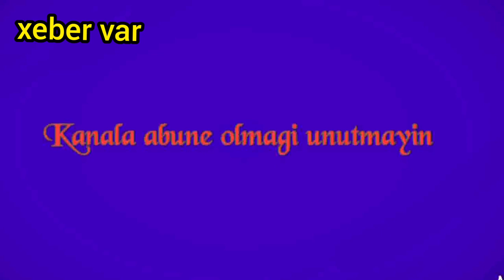Ramiz Hüseynzadə Genc aktyor-aparıcı VƏFAT ETDİ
Azərbaycanlı aktyor Ramiz Hüseynzadə qəfil vəfat edib.
"Qafqazinfo" xəbər verir ki, bu barədə onun sənətçi dostları sosial şəbəkələrdə paylaşım ediblər. İlkin məlumata görə, aktyorun ölümünə beyninə qan sızması səbəb olub.

Qeyd edək ki, Ramiz Hüseynzadə 1979-cu ildə Bakıda anadan olub. O, aktyorluqla yanaşı, müxtəlif televiziya kanallarında müəllif, aparıcı və prodüser olaraq çalışıb.